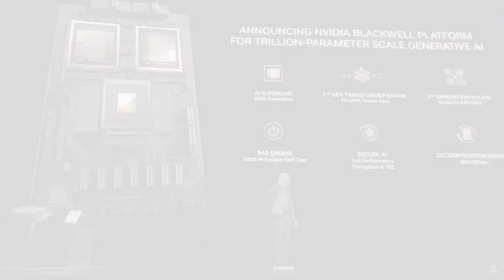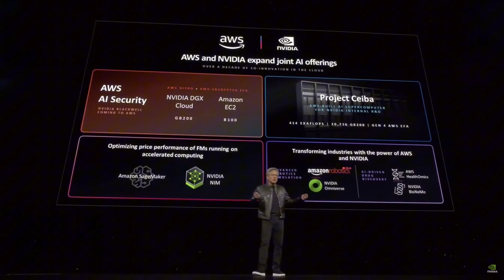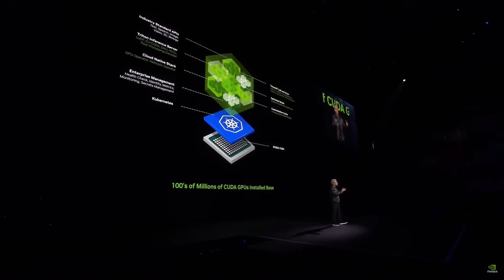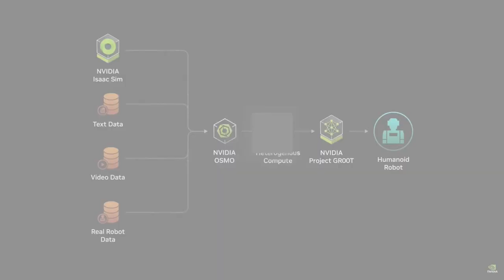Latest on NVIDIA’s Future of Computing // march 2024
Join Alvin on GreenGround as we embark on an exhilarating journey into the future of computing and artificial intelligence. Discover the groundbreaking Blackwell platform, a leap into the future where GPUs are redefined, and the era of generative AI is brought to life. From the seamless integration of two dies to the partnerships with tech giants and the democratization of AI through NVIDIA's AI Foundry, we're diving deep into what these advancements mean for creators, dreamers, and innovators. Don't miss out on this captivating exploration of technology's next frontier.